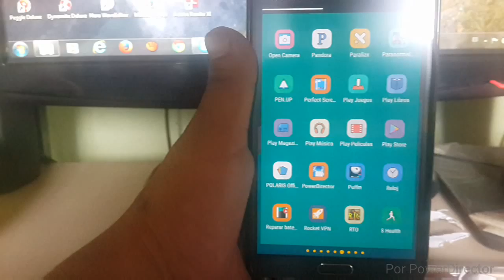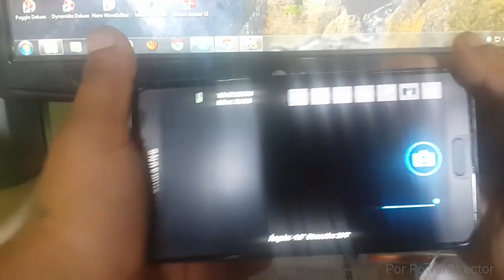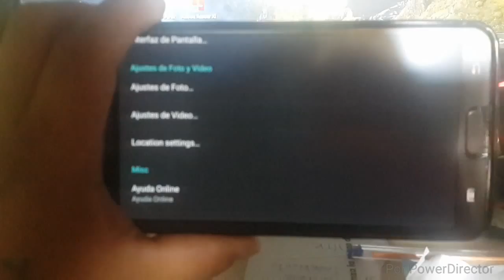Mejor Camara Para Android A Mi Vista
hola amigos hoy les traigo un nuevo video y una  camara para android
la mejor para mi criterio
DESCARGA

desde a qui descarga

desde a qui APK